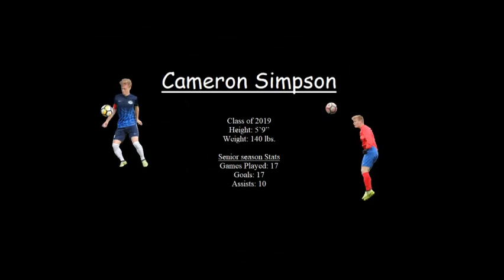Cameron Simpson 2019 High School Highlights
Cameron Simpson
Westland John Glenn
Forward